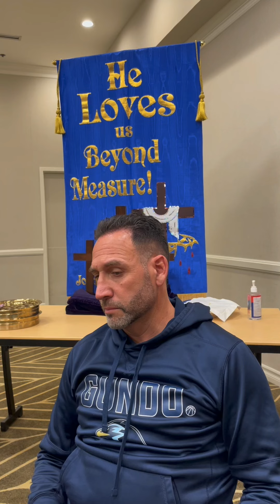Saw the Face of Jesus!